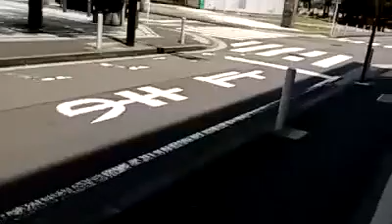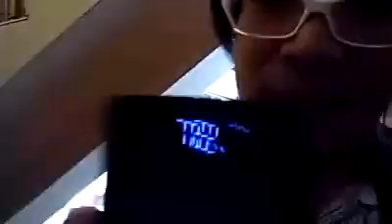横浜へ向かう新幹線からツイキャスその4 (2018.07.21)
横浜へ向かう新幹線からツイキャスその4
日時: 2018/07/21